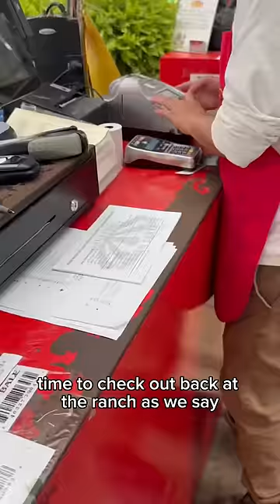One thing to check off my to do list! ✅ Come plant flowers with me.